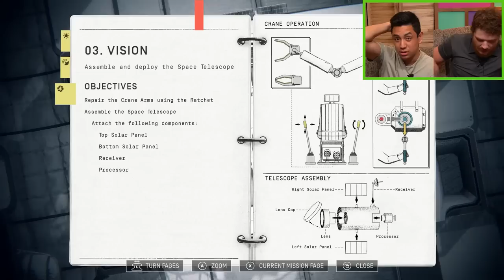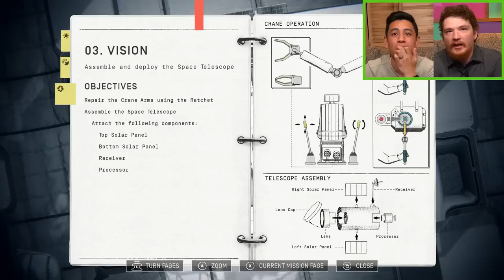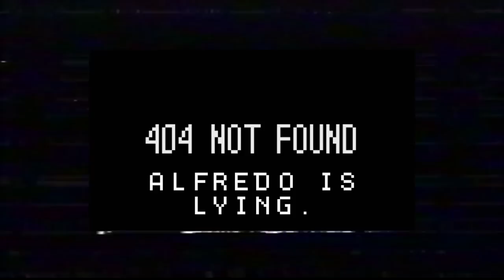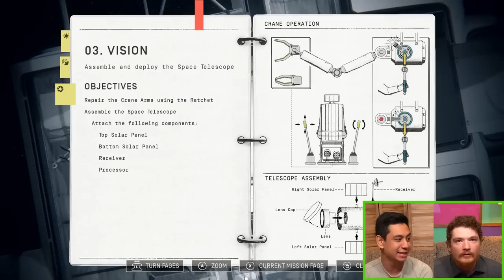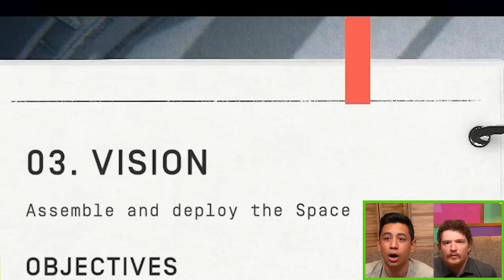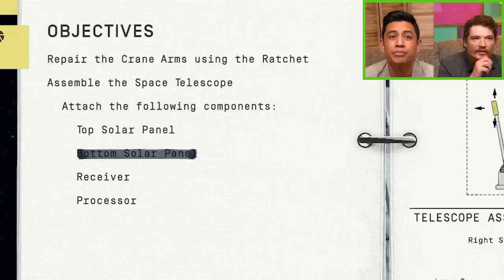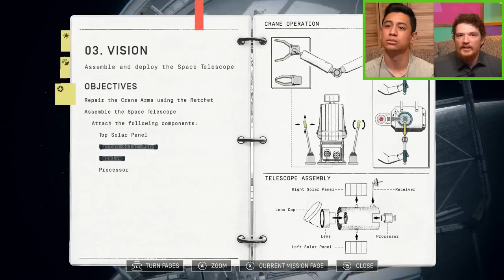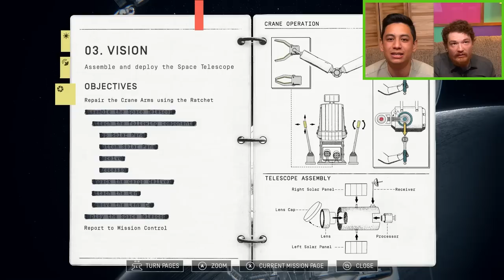Space Has Gotta Be Easier Than This Game - Heavenly Bodies (#2)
The Space Boys are back at it as Michael and Alfredo try to coordinate their astro-knowledge in more Heavenly Bodies!